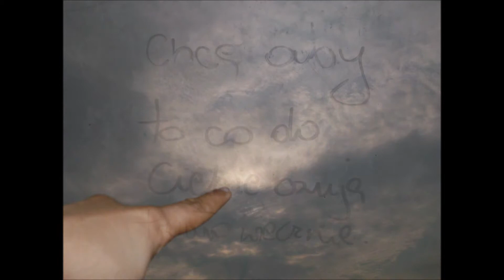Melanie Fiona - Monday Morning (cover)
mój pierwszy własny filmik tutaj :)
zdjęcia przypadkowe :)